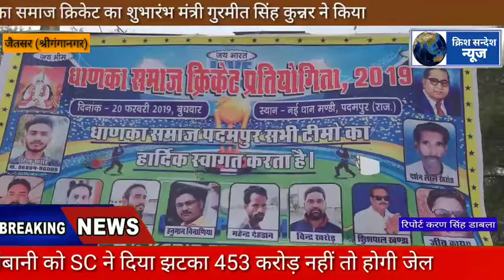धानका समाज क्रिकेट महाकुंभ का आगाज मंत्री गुरमीत सिंह कुन्नर ने किया शुभारंभ